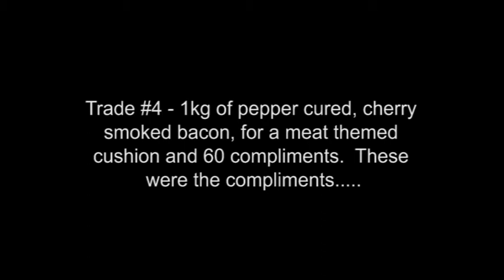Trade 1kg of bacon for a pig pillow and 60 compliments - tradeitforbacon.com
I'm a craft bacon maker from Adelaide who trades random things for 1kg packs of home smoked bacon.  This week I traded Tom 1kg of pepper cured, cherry smoked streaky bacon for a meat themed cushion and an hours worth of compliments.  Tom had to come up with at least one compliment per minute, for an hour.  I think it was a good trade, the pig pillow is very comfy and the compliments made me feel good.